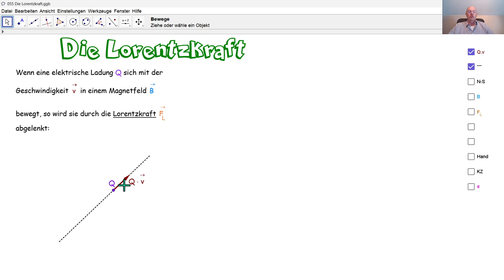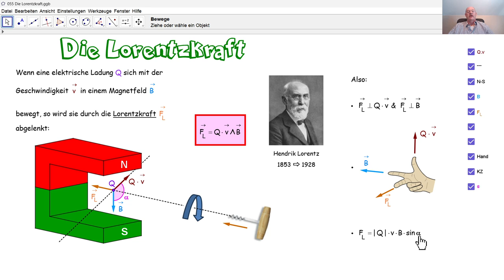Physik 5PhD055 Die Lorentzkraft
Was nennt man Lorentzkraft? Wie bestimmt man die Richtung, den Richtungssinn und die Stärke der Lorentzkraft?